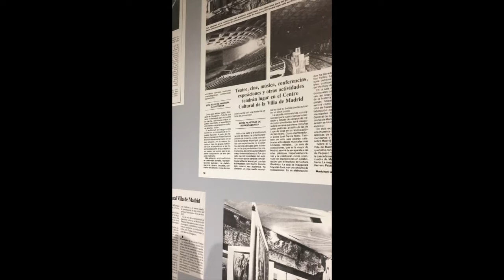4 Making off Centro Cultural